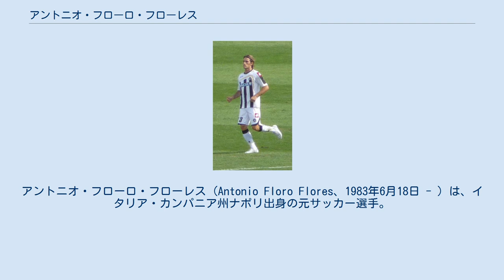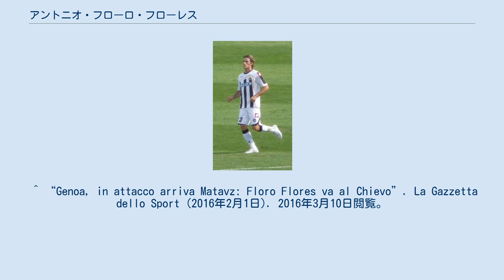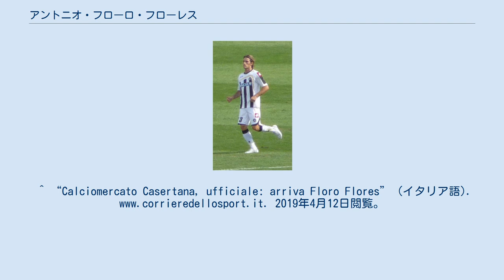アントニオ・フローロ・フローレス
アントニオ・フローロ・フローレス (Antonio Floro Flores、1983年6月18日 - ) は、イタリア・カンパニア州ナポリ出身の元サッカー選手。
 SSCナポリにてプロキャリアをスタートし、2001年1月のASローマ戦にてセリエAデビューを果たす。
2004年に、財政状況の悪化していたセリエBのペルージャ・カルチョへ移籍。
クラブが破産すると、ACアレッツォへ移籍した。
 アレッツォで得点源として活躍したが、2006-07シーズンにセリエC1降格が決まると、2007-08シーズンからセリエAのウディネーゼ・カルチョへ引き抜かれる。
アントニオ・ディ・ナターレやファビオ・クアリャレッラ、シモーネ・ペペなど前線にタレントが揃っていたため、定位置確保には至らなかった。
 2011年1月にジェノアCFCへレンタル移籍。
2010-11シーズン後半は18試合で10得点を記録した。
2012-13シーズンはジャンパオロ・ポッツォがオーナーを務めるもう一つのクラブであるリーガ・エスパニョーラのグラナダCFへレンタルで移籍したが、冬の移籍期間にウディネーゼへ戻り、直後にジェノアへ移籍した。
 2016年2月1日、USサッスオーロ・カルチョからACキエーヴォ・ヴェローナにローンで加入した。
アルベルト・パロスキの後釜を務め、シーズン終了後には買い取り義務が履行された。
 2017年1月20日、セリエBのFCバーリ1908へレンタルで加入。
同年7月13日には再びローンとなることが発表された。
 2018年9月6日にセリエCのカゼルターナFCへの移籍が発表された。
 夫人との間に3人の子供があり、2014年3月にはチルクムヴェスヴィアーナ鉄道の駅で置き去りにされた生後間もない男児を養子として引き取った。
 ^ “Genoa, in attacco arriva Matavz: Floro Flores va al Chievo”. La Gazzetta dello Sport (2016年2月1日). 2016年3月10日閲覧。
 ^ “Bari, UFFICIALE: ecco Floro Flores”. Calciomercato.com (2017年1月20日). 2018年1月6日閲覧。
 ^ “UFFICIALE: Floro Flores è un nuovo attaccante del Bari”. TUTTOmercatoWEB.com (2017年7月13日). 2018年1月6日閲覧。
^ “Calciomercato Casertana, ufficiale: arriva Floro Flores” (イタリア語). 2019年4月12日閲覧。
 ^ 置き去りにされた赤ん坊を引き取ることにしたサッスオーロFW、「フットボーラーである前に父親だ。ヒーローではない」 Qoly.jp 2014年3月31日